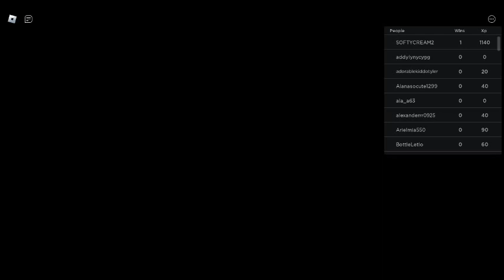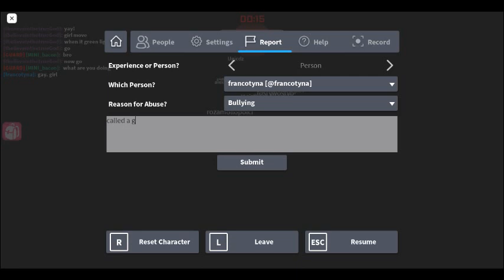playing squid game part 1